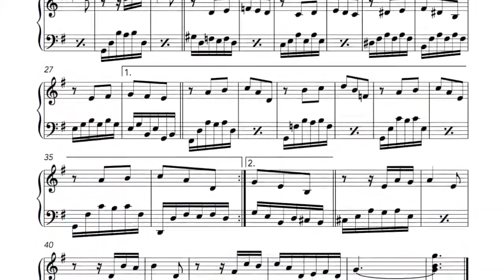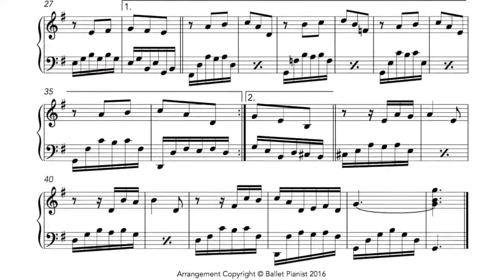BACH Cello Suite 1, Prelude Reimagined in Triple Time